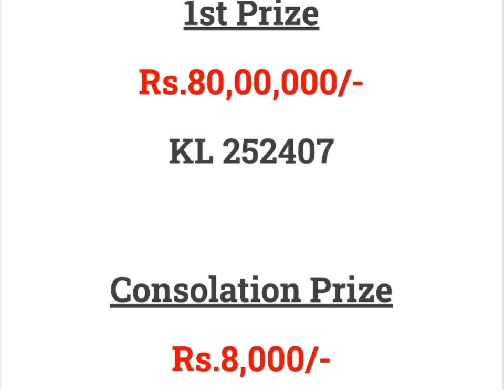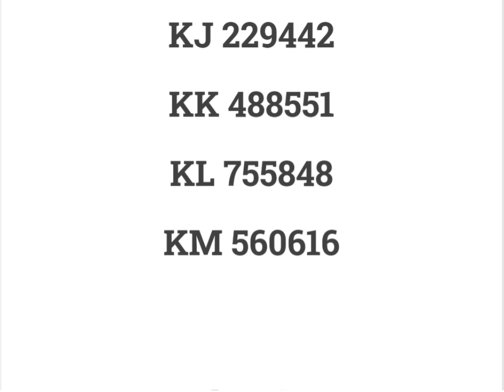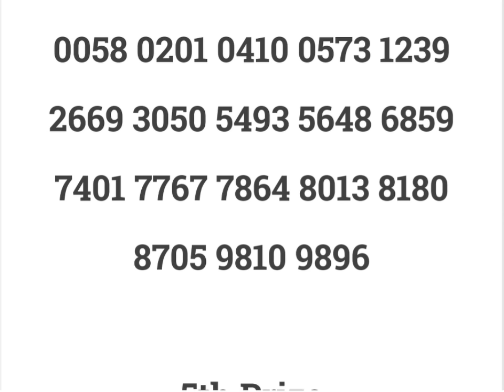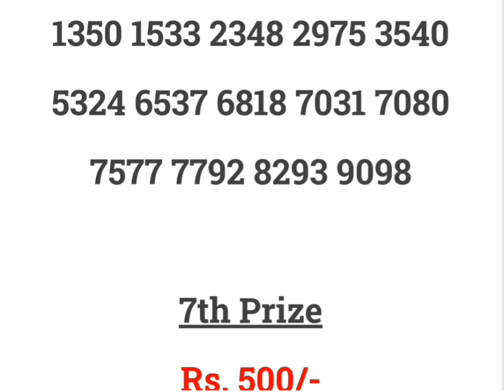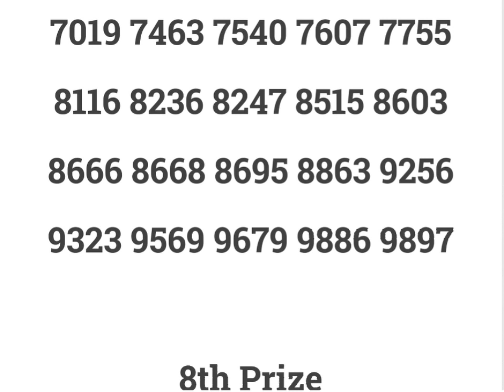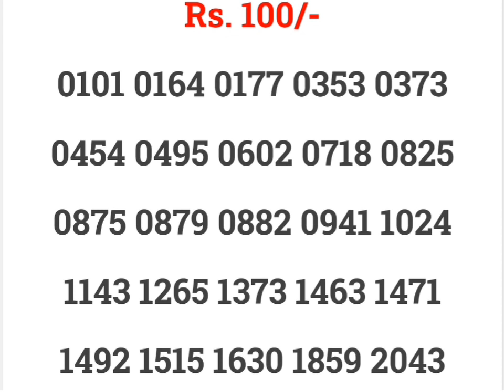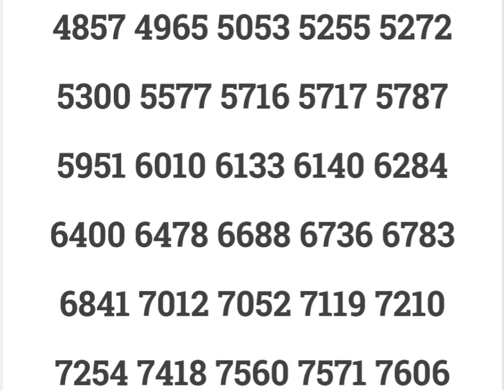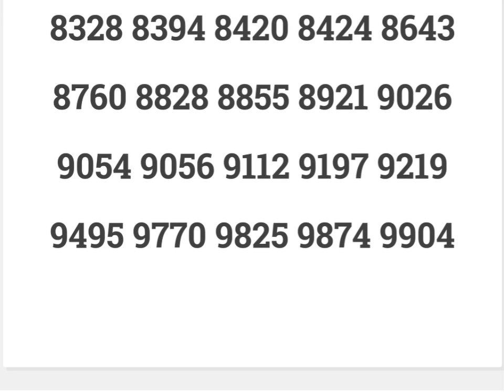16/01/2021 KARUNYA KR-482 KERALA LOTTERY RESULT